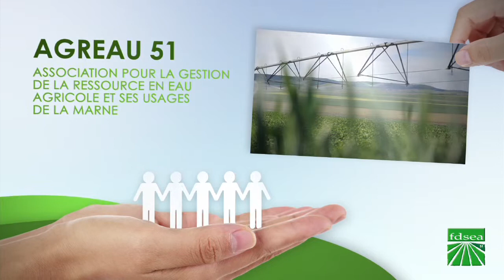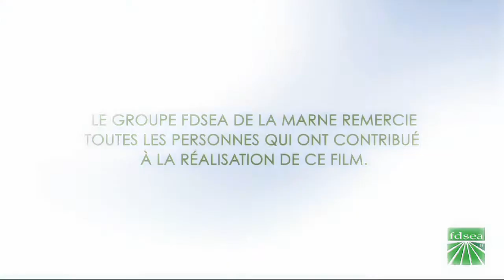AG FDSEA 51 - AGREAU 51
Assemblée Générale FDSEA 51 - Vendredi 6 juin 2014
"Hier, aujourd'hui, demain : au coeur du collectif"

AGREAU 51
Association pour la Gestion de la Ressource en eau agricole et ses usages dans la Marne